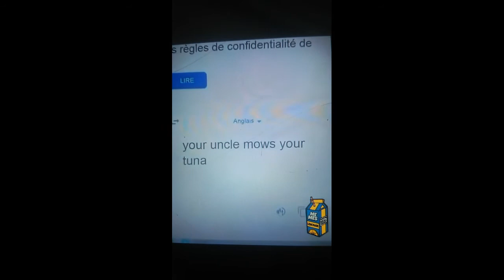لما تكون عم تدرس وترجم على الفرنسي 😂😂